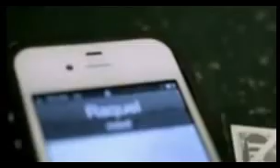Britney Spears vs Jesse & Joy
Canciones de Britney Spears y Jesse & Joy